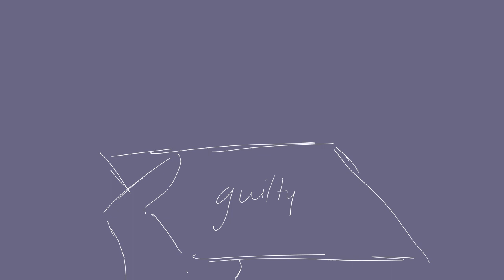the mind electric animatic/ flipaclip/ 8 fps